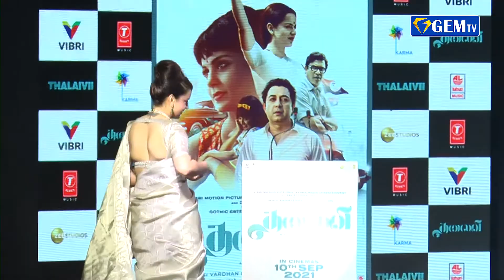Best movie in my entire career | Kangana Ranaut Speech | GEM TV